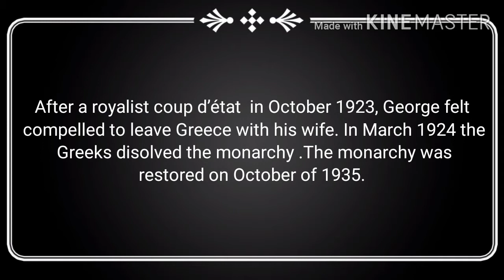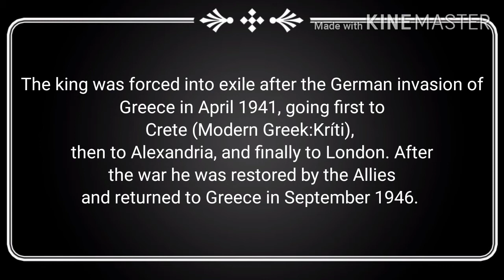King George II:A Greek King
If any of you guys want the translation of what the King says,let me know(I decided not to enclose it as the sound is old and could not even myself understand some of the words even though I am a native)

Pictures:Google
Song: Ode to Joy- Ludwig Van Beethoven
Programme:KineMaster